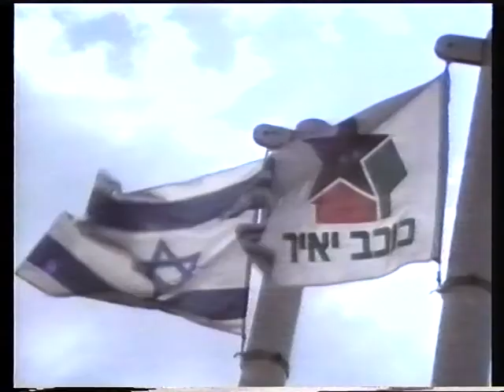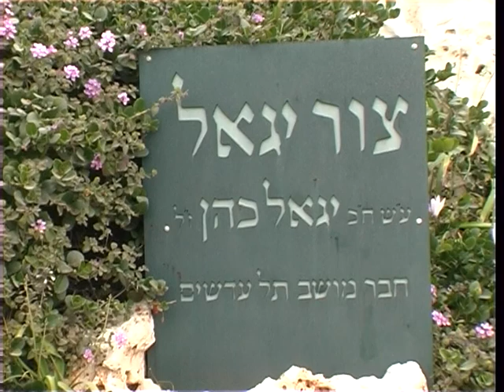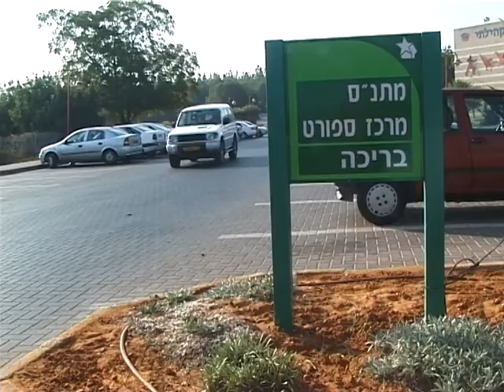כוכב יאיר צור יגאל | הקמת כוכב יאיר צור יגאל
מייסדי הישוב כוכב יאיר מספרים על הקמת הישוב
כוכב יאיר צור יגאל
ע"ש אברהם שטרן - "יאיר" מפקד הלח"י
 וח"כ יגאל כהן -